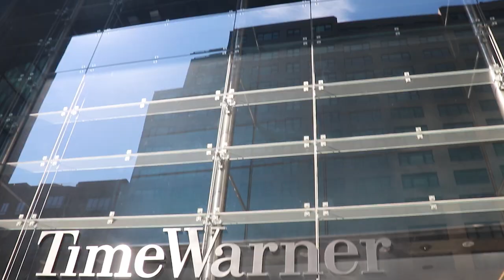TEEN TITANS GO MOVIE REVIEW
Getting a early preview of the Teen Titans GO movie and here is the review! Also meeting Will Arnett who plays SLADE